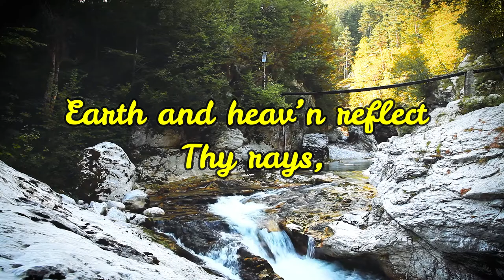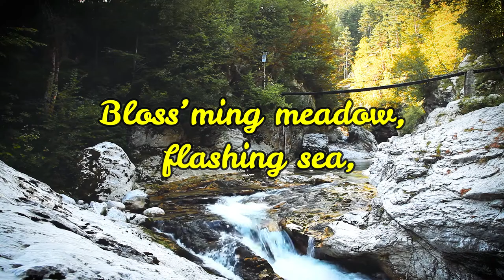Joyful, Joyful, We Adore Thee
Written by: Henry van Dyke
Melody "Hymn to Joy" by: Ludwig van Beethoven

Van Dyke wrote this poem in 1907 while staying at the home of Williams College president Harry Augustus Garfield. He was serving as a guest preacher at Williams at the time. He told his host that the local Berkshire Mountains had been his inspiration.

The lyrics were first published in 1911 in Van Dyke's Book of Poems, Third Edition.

Van Dyke wrote of this hymn:
These verses are simple expressions of common Christian feelings and desires in this present time—hymns of today that may be sung together by people who know the thought of the age, and are not afraid that any truth of science will destroy religion, or any revolution on earth overthrow the kingdom of heaven. Therefore this is a hymn of trust and joy and hope.

Related Bible Verse:
My lips shall greatly rejoice when I sing unto thee; and my soul, which thou hast redeemed.

The content of this YouTube channel is provided for those who want to spend time alone with God. (prayer, meditation and worship thru songs)